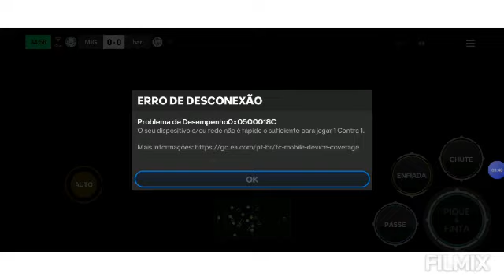Jogando uma partida de EA FC 24 MOBILE